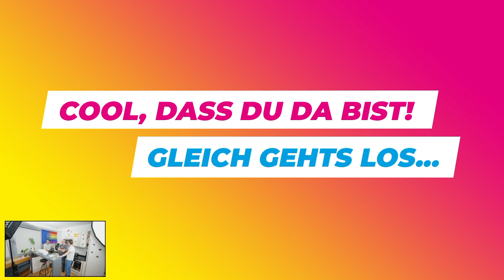Cannabis-Legalisierung mit Kai Fackler & Georg Wurth, Hanfverband